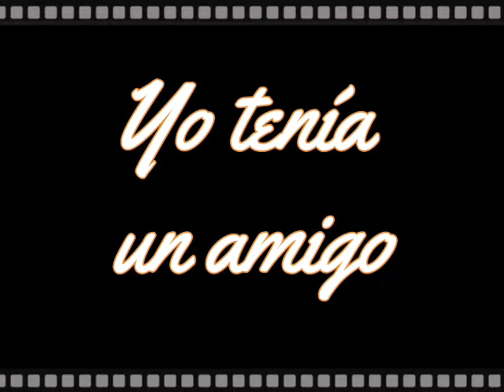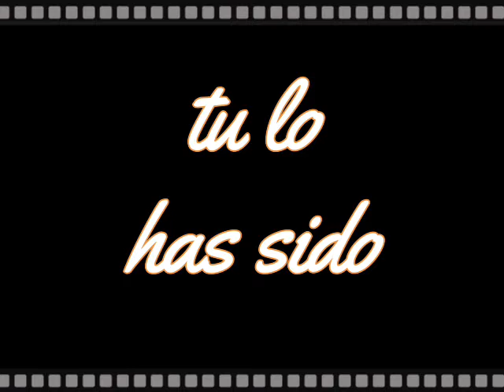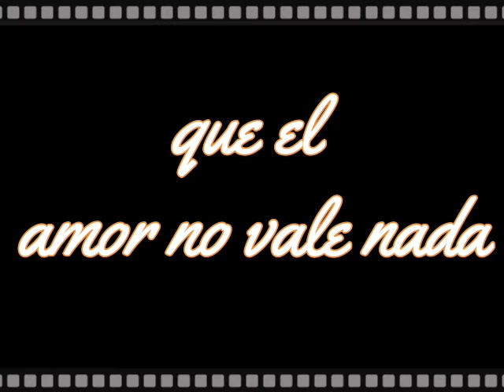Danny Daniel- José Luis (Vídeo con letra)